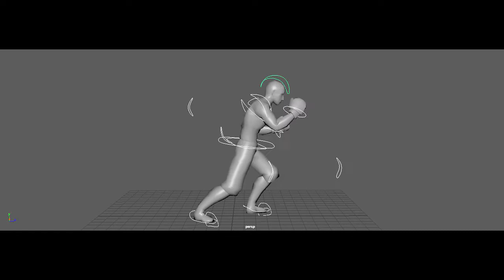Boxer animation MAYA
school project

"Music from the amazing movie Rocky 3"

 song performed by Joe Esposito and written by Bill Conti and Allee Willis